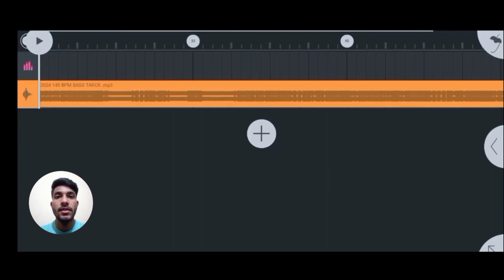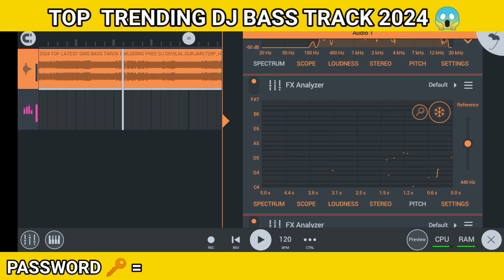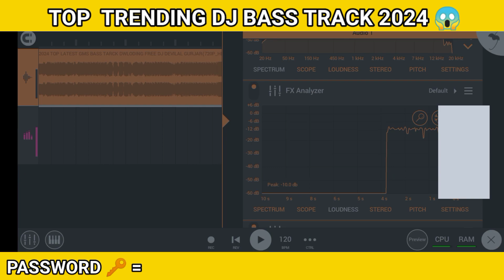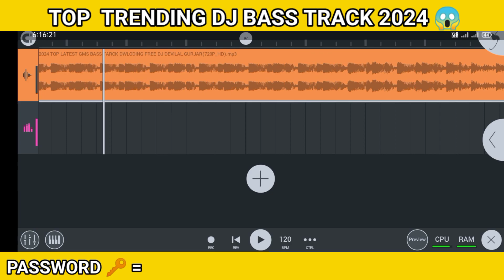New Style Dj Track 2024 - New Rajasthani Dj Song Track -Dj Bass Track Download 2024 NO PASSWORD 🔑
TOP HIT DJ REMIX SONG RAJASTHANI 2024‼️

सभी सेवा उपलब्ध है

या अन्य

काम है तो कृपया वोटसप पर मेसेज कर सकते हो अगर किसी को भी सॉन्ग से कोई प्रॉब्लम है तो हम मैं कमेंट कर सकते हैं या हम से कांटेक्ट कर सकता है सॉन्ग कुछ घंटे के अंदर हटा दिया जाएगा थैंक्स?

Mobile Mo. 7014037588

Parsent By:- PS. MUSIC RAJSAMAND 😎✌️

▲ नोट: DJ PURAN RAJSAMAND 😎 यूट्यूब चैनल पर वीडियो अपलोड किए हुए कोई और चैनल पर बिना परमिशन अपलोड नहीं कर सकते है

अगर बिना परमिशन किसी ने अपलोड किया तो स्ट्राइक आ सकती है

धन्यवाद

NOT:- (हमारे इस यूट्यूब चैनल पर आपको सभी सोंग रिमिक्स मिलेंगे)

Remixer

DJ PURAN RAJSAMAND 😎

HIT DJ REMIX SONG RAJASTHANI 2024‼️

DJ PURAN RAJSAMAND 👑

DODIYA ON THE TREACK 🤟

BHAI KO SUPPORT KARE 🙏

या अन्य

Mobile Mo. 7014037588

धन्यवाद

Remixer

DJ PURAN RAJSAMAND 😎